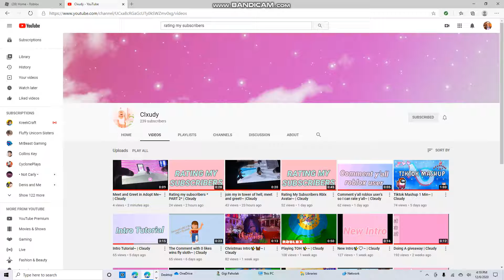I NEED IDEAS!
e